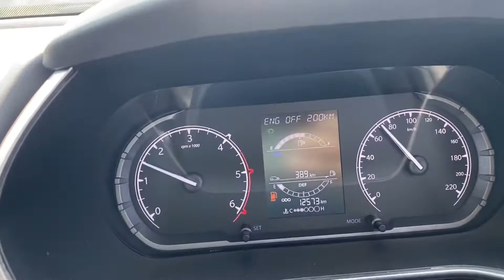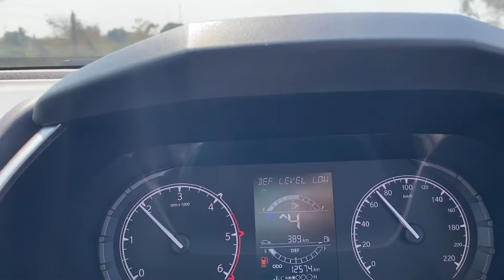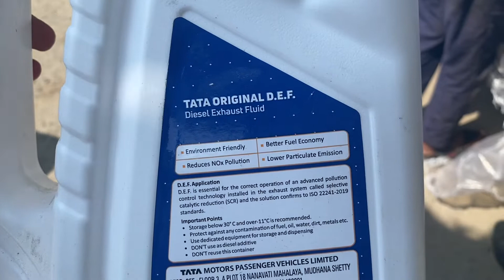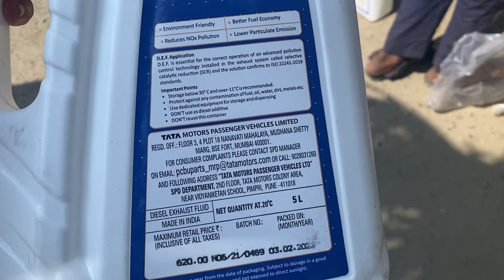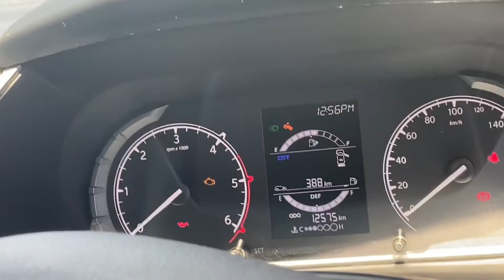DEF- How I Saved My Car at Last minute.. Thank God 🙏🏻,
DEF of Tata harrier was over on my road trip.. once  DEF is over Car engine Gets locked .,, I save it on time and it was just Good luck for me,,